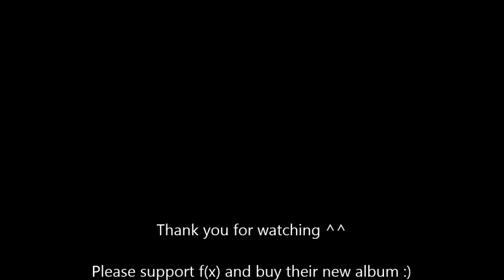Becca - Red Light f(x) Acapella Harmony Cover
Without the instrumental. The harmonies are really cool on this song ^^